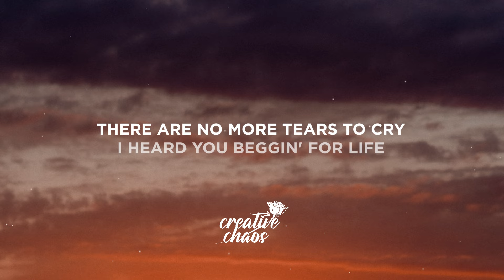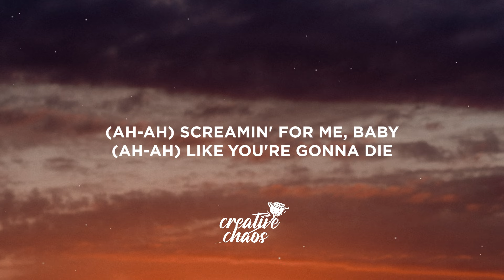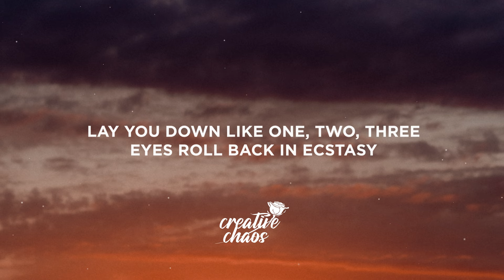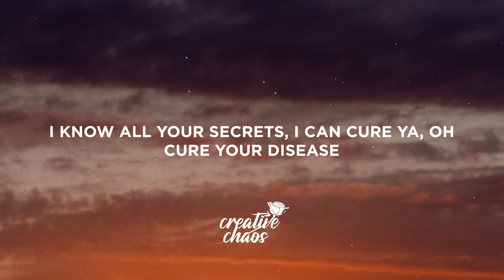Lady Gaga - Disease (Lyrics)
Lyrics:

[Intro]
(Ah)
(Ah)

[Verse 1]
There are no more tears to cry
I heard you beggin' for life
Runnin' out of medicine
You're worse than you've ever been

[Pre-Chorus]
(Ah-ah) Screamin' for me, baby
(Ah-ah) Like you're gonna die
(Ah-ah) Poison on the inside
I could be your antidote tonight

[Chorus]
I could play the doctor, I can cure your disease
If you were a sinner, I could make you believe
Lay you down like one, two, three
Eyes roll back in ecstasy
I can smell your sickness, I can cure ya (Cure)
Cure your disease

[Verse 2]
You're so tortured when you sleep
Plagued with all your memories
You reach out, and no one's there
Like a god without a prayer

[Chorus]
Cure your disease

[Post-Chorus]
(Ah)
(Ah) Cure your disease
(Ah)
I can smell your sickness, I can cure ya

[Chorus]
Bring me your desire, I can cure your disease
I know all your secrets, I can cure ya, oh
Cure your disease

[Post-Chorus]
(Ah) Cure ya
(Ah)
I can cure your disease
(Ah) Ooh
(Ah) Ooh